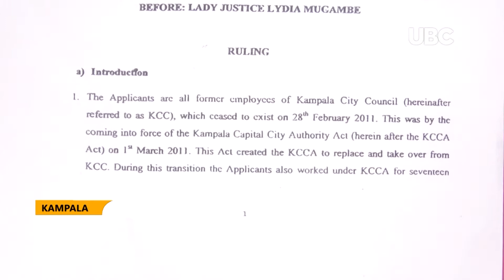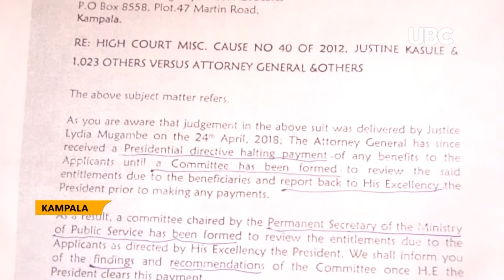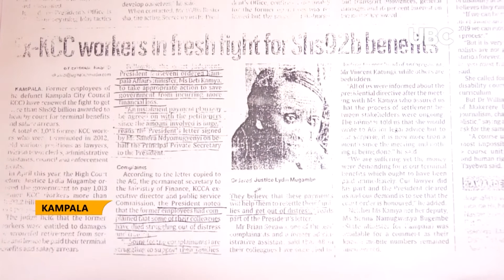KAMPALA CITY COUNCIL EX-EMPLOYEES CRY OUT TO PRESIDENT MUSEVENI OVER COMPENSATION